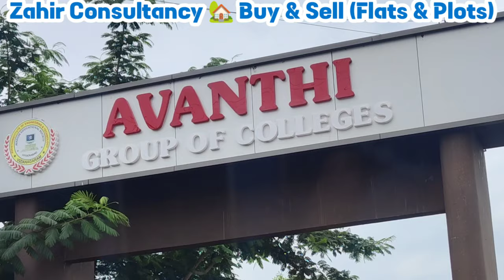🆔-823 || Hwy facing Vuda plot for sale TAGARAPUVALASA| Vuda plot for saleVizag |Zahir Consultancy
Hwy facing Vuda plot for sale TAGARAPUVALASA| Vuda plot for saleVizag |Zahir Consultancy

Vuda plots for sale in Vizianagaram || Vuda plots for sale in Vizag || Zahir Consultancy || vizagriyaz flatforsale zahirconsultancy visakhapatnam seethammadara plotforsale vizianagaram || vuda plot for sale

Vuda Residential Plots For Sale Of 167 Sq-yards  East - Facing Plot  size: 30x50, All Roads - 40"Road, Vuda Approved Layout Of (L.P.No:56/2018, Covered By Survey no: 3,    (Nagarapalem  Panchayati - Villages & Bheemunipatnam – Mandal, TAGARAPUVALASA ,  Near Avanthi Collage Rd.
(Per Sqyds ₹ - 32, 000/- )
 At. Near AVANTHI College Rd, TAGARAPUVALASA, VISAKHAPATNAM, AP 535006

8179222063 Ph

ZAHIR  CONSULTANCY
Door No:45-42-17,Haseen Manzil, Master HOMEO Vaidyalayam
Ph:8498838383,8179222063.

vizag riyaz ||
Zahir consultancy ||